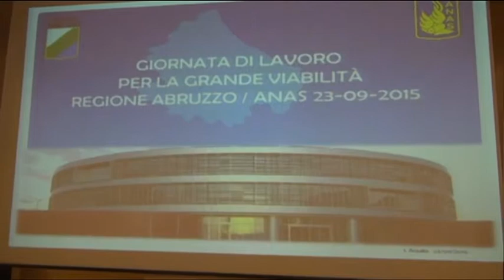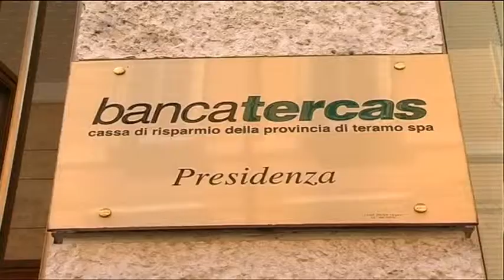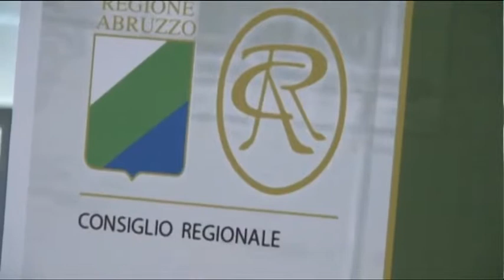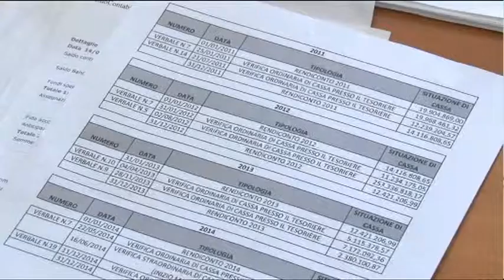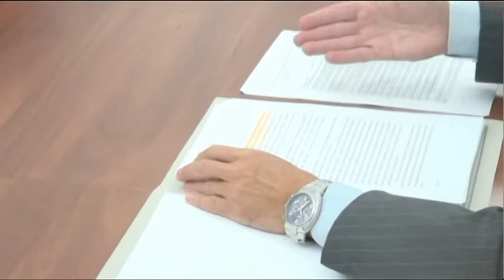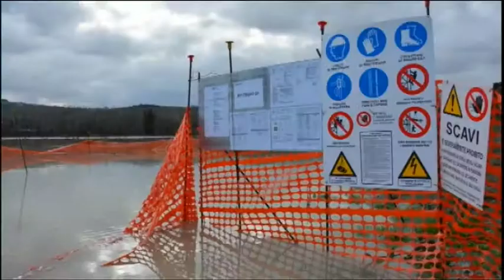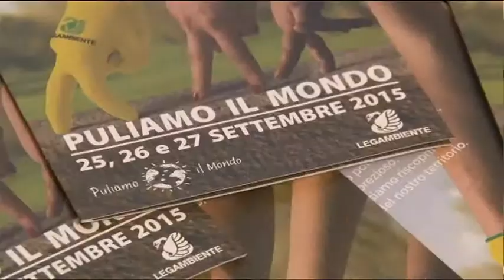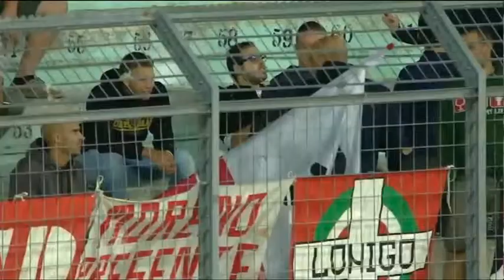Tg6 - Edizione delle 14 - Mercoledì 23 settembre 2015